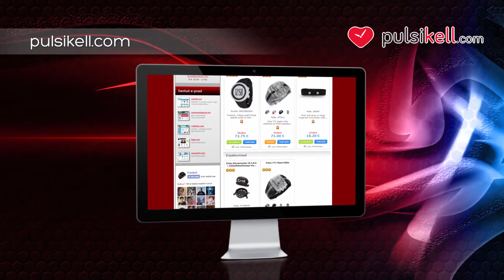Polar Kiiruseandur W.I.N.D. + kahelukustuskohaga kinnitusklamber CS500+ kompuutrile (P-KAKK)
Selles tootevideos tutvustame ühte meie e-poe toodet.Polar Kiiruseandur W.I.N.D. + kahelukustuskohaga kinnitusklamber CS500+ kompuutrile(P-KAKK)

Polar Kiiruseandur koos vastava kinnitusklambriga sobib ideaalselt rattasporti harrastajatele, võimaldades mugaval viisil saada ülevaate läbitud distantsist ja sõidukiirusest. Komplekti kuuluvad nii Polar Kiiruseandur W.I.N.D., kui ka kahe lukustuskohaga kinnitusklamber CS500+ kompuutrile. Andur mõõdab järgmisi parameetreid:

-Hetkekiirus
-Keskmine kiirus
-Maksimumkiirus
-Ja läbitud distants

Tellides Polar Kiiruseanduri koos kahe lukustuskohaga kinnitusklambriga, saad lihtsa vaevaga nautida efektiivsemaid treeninguid. tule külasta meid ja leia tutvustatud toode kasutades otsingut kodulehel.